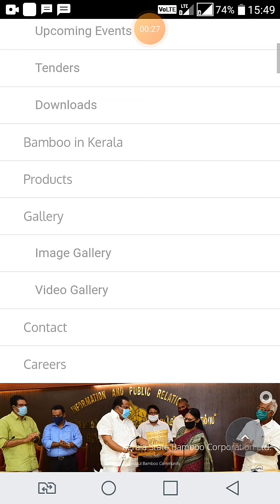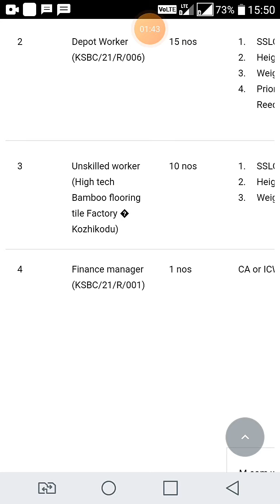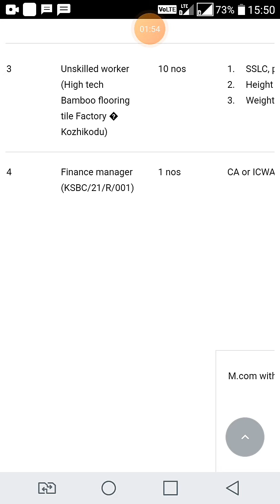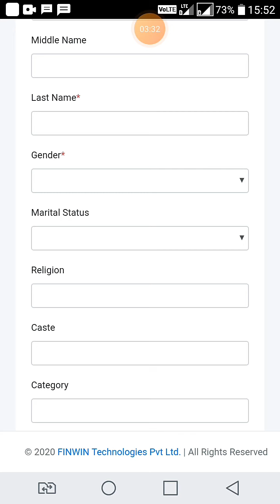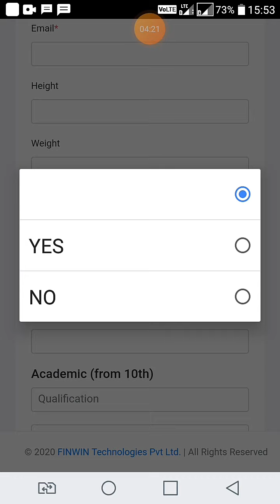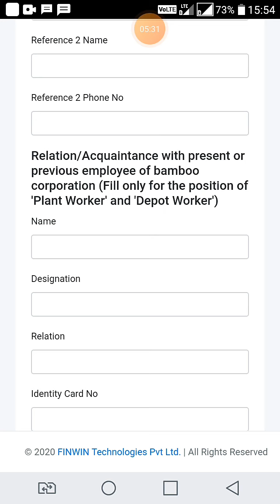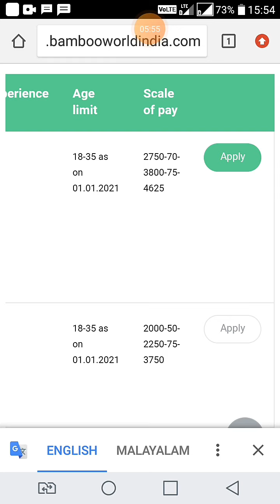ബാംബൂ കോർപറേഷനിൽ നിരവധി ഒഴിവുകൾ II ഓൺലൈനായി അപേക്ഷ സമർപ്പിക്കാം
പത്താം ക്ലാസ്സ് മുതൽ യോഗ്യത ഉള്ളവർക്ക് അപേക്ഷിക്കാം